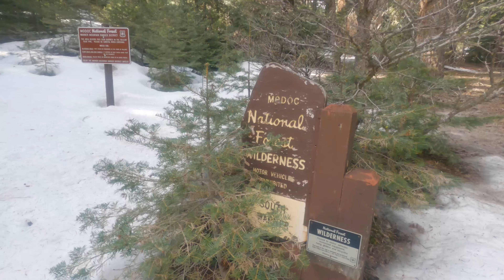Skiing the Basin | Weird and Wild Warners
Funky weather weekend so we sought out a new-to-us range in the far northeast corner of California. Conditions were all over the place but fun skiing was found, and a good time was had. First time with my new camera, and clearly have some takeaways for the next outing.

Moment - Deathwish Tour